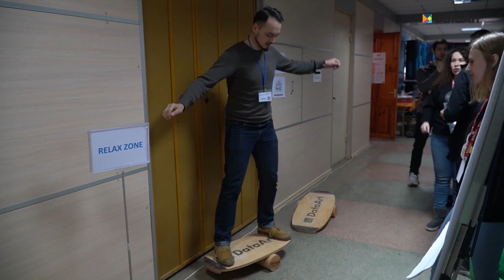IT Trends Conference 2020 — Intro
Ко дню рождения DataArt Kherson провел ежегодную IT Trends Conference. Мы подвели технологические итоги 2019 года и рассмотрели перспективы 2020-го. 120+ гостей конференции обсудили тренды с экспертами и партнерами, проанализировали требования, которые IT-работодатели будут предъявлять кандидатам в 2020-м.